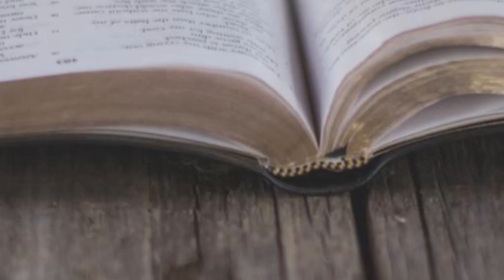Whisper: How to Hear the Voice of God - Week #4, Chapters 6 & 7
Join me as we study God's Word by working through Pastor Mark Batterson's book:

"Whisper: How to Hear the Voice of God"

These five-minute videos will encourage your heart, deepen your walk with the Lord Jesus, and beckon you to tone the "noise" of your life to hear God's voice personally.